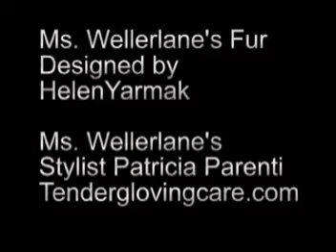TV Host Cognac Wellerlane interview Count Vlad